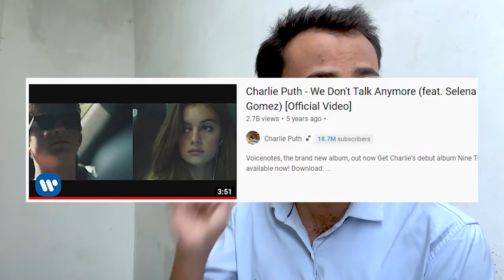10 best English Songs 2022 | top 10 English songs 2022 | Shahadat ansari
10 best English Songs 2022 | top 10 English songs 2022 | Shahadat ansari